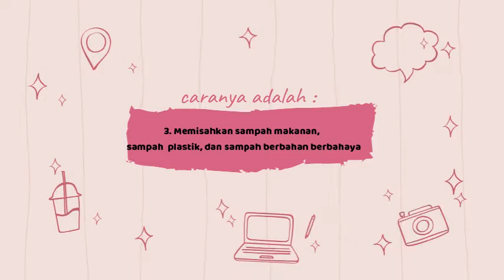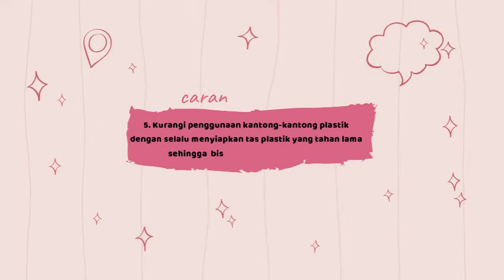Tempat Pembuangan Akhir (TPA) Kubu Raya